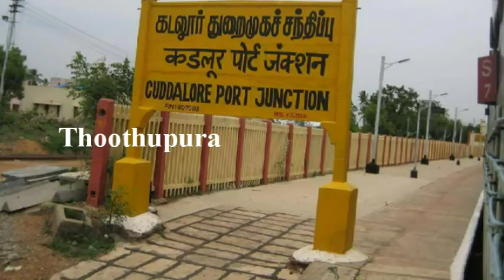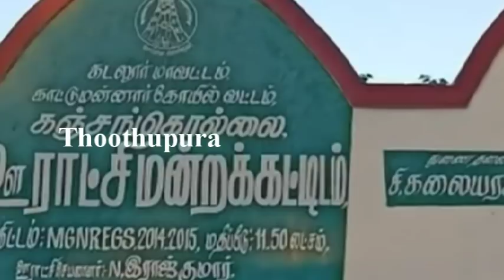கடலூர் காட்டுமன்னார்கோவில் பள்ளி ஒன்றில் பிளஸ்-2 படித்து வரும் மாதவன் செய்ததை பாருங்க | Cuddalore